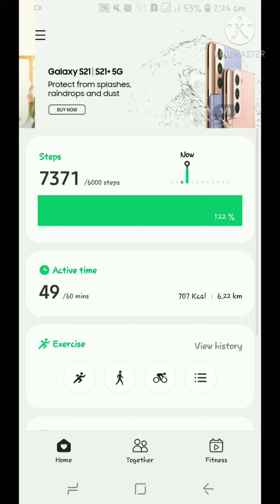25 March 2021